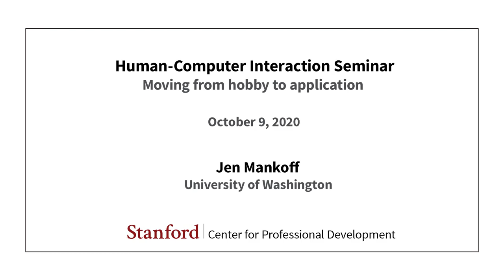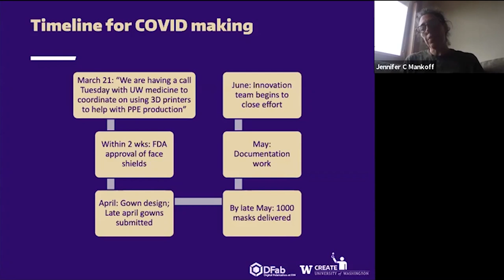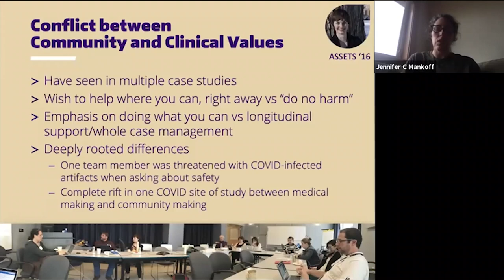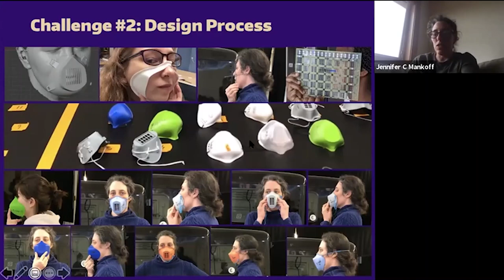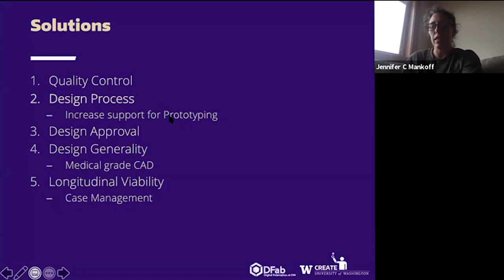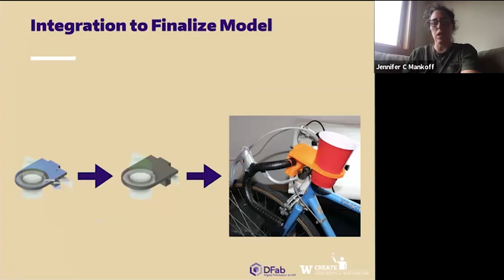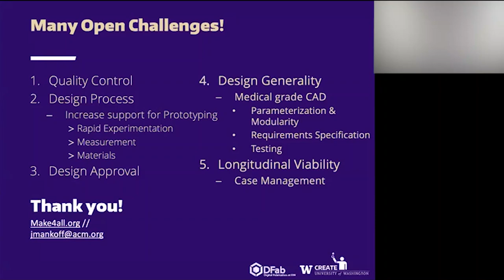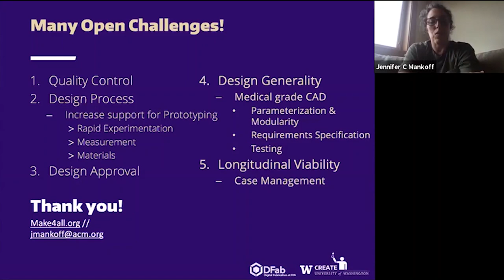Stanford Seminar - Moving from hobby to application, Jen Mankoff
Jen Mankoff

This talk will explore requirements for the uptake of fabrication in accessibility and medical settings. Our lab has conducted case studies with clinicians, individuals with disabilities, and community organizations in the context of both accessible technology provision and COVID technology provision in the U.S. and abroad. Based on lessons learned in these settings, we discuss requirements for materials, methods, and design tools and some of the technical innovations we have developed to address these needs.